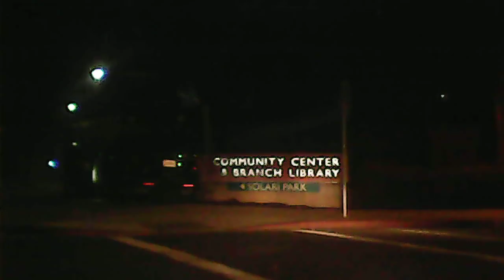stupid fucking cop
from the back of car fucking moron